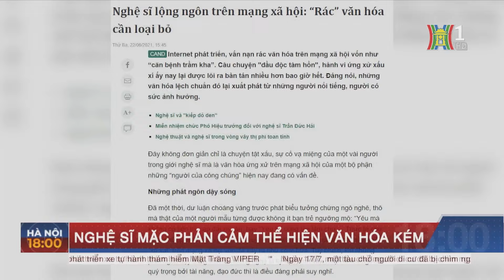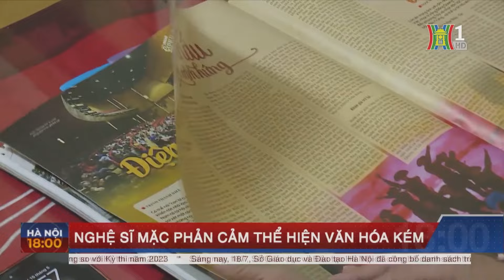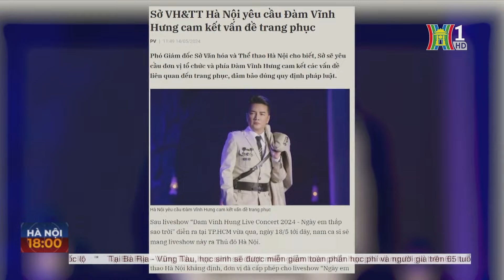Nghệ sĩ ăn mặc phản cảm thể hiện văn hóa kém | Hà Nội 18:00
Việc nghệ sĩ xuất hiện nổi bật trên sân khấu hay biểu diễn trước khán giả trong những bộ cánh rực rỡ, cách điệu là điều chúng ta vẫn thường thấy. Tuy nhiên, ranh giới giữa gợi cảm và phản cảm khá mong manh, đồng thời là điều không phải nghệ sĩ nào cũng có thể ý thức được.
Mới đây, ca sĩ Đàm Vĩnh Hưng bị phạt 27,5 triệu đồng, đồng thời bị đình chỉ hoạt động biểu diễn 9 tháng đã làm dấy lên tranh luận về câu chuyện một số nghệ sĩ lạm dụng trang phục phản cảm khi biểu diễn với mục đích câu khách, cổ vũ cho lối sống đi ngược lại thuần phong mỹ tục. Điều này thể hiện văn hóa kém trong một bộ phận nghệ sĩ.